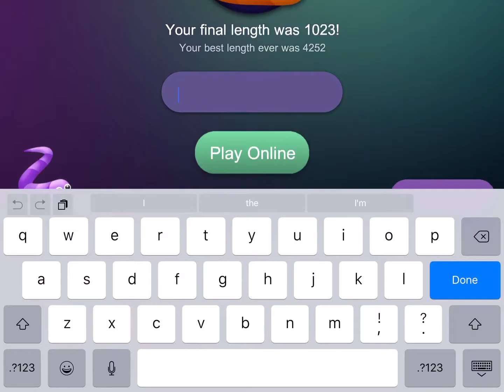Wiggle wiggle wiggle! | Slither.io #1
I must prove myself in the game known as Slither.io!